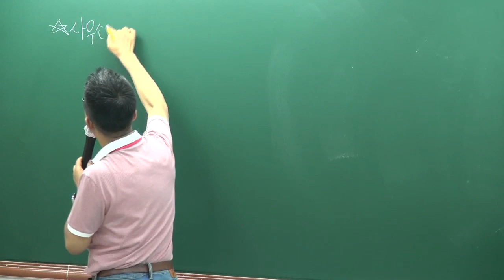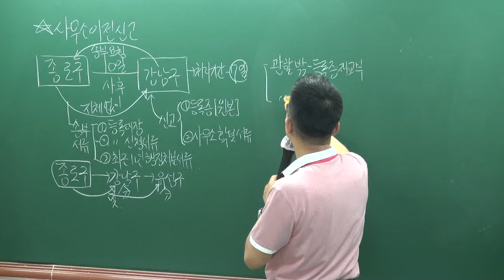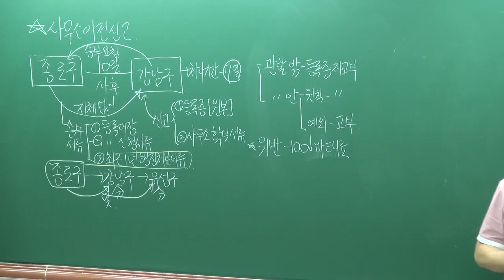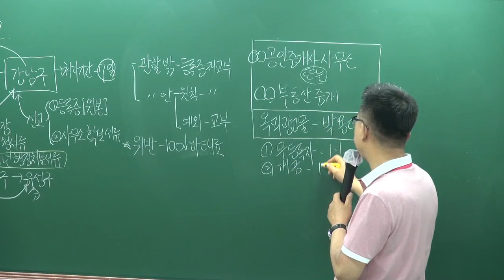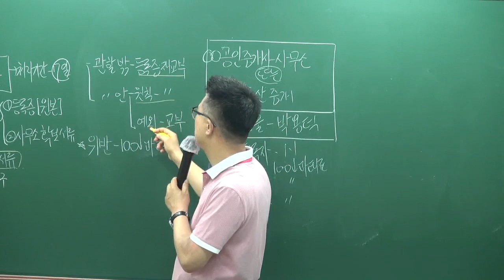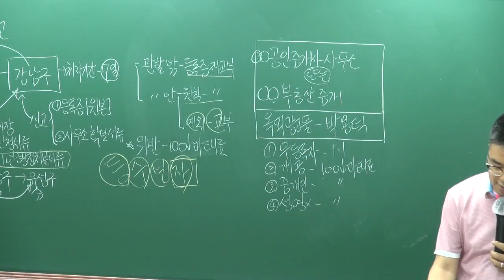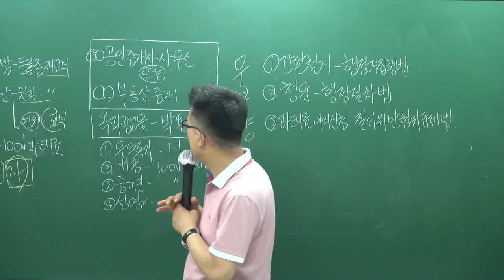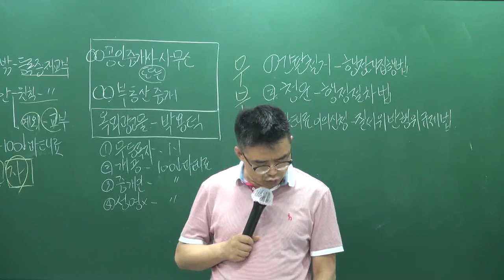[공전무] 2019년 공인중개사법령 및 중개실무 문제풀이 7-5